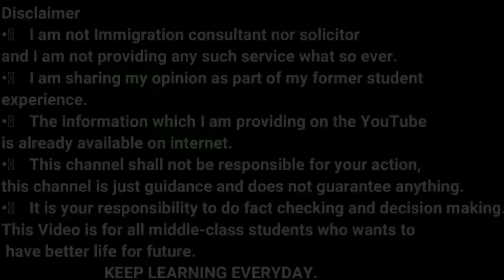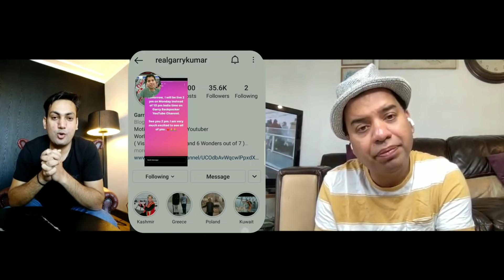UK WORK VISA 2021 | HOW I GOT UK WORK VISA 2021 FROM INDIA WITHOUT AGENT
In this video, we will talk about UK WORK VISA 2021.

How I got UK WORK VISA 2021 FROM INDIA WITHOUT AGENT?

The main things covered in this Channel are:
1) Student life in Birmingham
2) Study in England
3) Indian Food Costs in UK
4) Informative videos for UK Students
5) Student & Spouse  living expenses
6) UK student news
8) International Students in England
9) Student life in UK
10) Study in London
11) Part Time Jobs in UK
12) How to find accommodation  in UK
13) How to open Bank in UK as International  student
14) British Culture and Life
15) Project Management

Regards
Garry TV